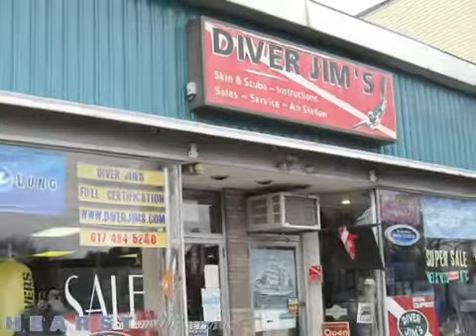Diver Jim's Belmont MA